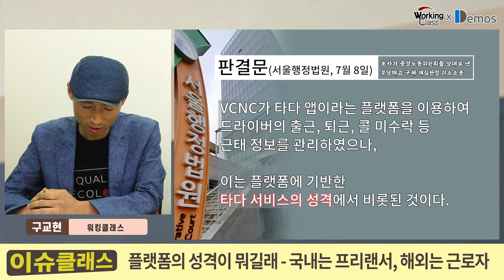플랫폼의 성격이 뭐길래 - 플랫폼 종사자, 국내는 프리랜서 해외는 근로자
7월 8일 서울행정법원 행정3부(부장판사 유환우)는 승합차 호출 서비스 '타다' 운전기사에 대한 계약해지가 부당해고에 해당하지 않는다 판결을 내렸습니다.
이번 이슈클래스는 타다 부당해고 판결문을 요목조목 분석한 내용으로 준비했습니다. 노동계의 예상을 깨고 드라이버들이 프리랜서라는 판결이 났기에 더 제대로 따져봐야 하겠습니다.

플랫폼의 모호성, Bluring 효과 때문에 법의 해석을 무엇으로 하느냐가 중요한 쟁점으로 등장하는 경우가 많은데. 해외는 플랫폼 종사자에 대해 근로자로 이해하는 판결이 대부분이지만 국내는 아직도 프리랜서라고 판단하는 경우가 많습니다.

이에 대해 권오성 성신여대 교수님과 타다 드라이버 당사자인 김태환 비대위원장을 모시고 이야기 나눴습니다.